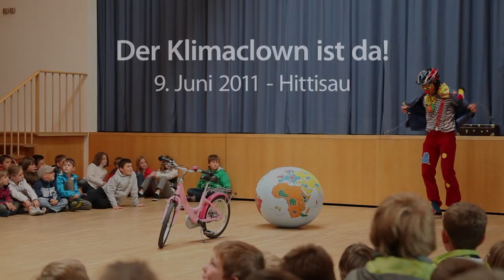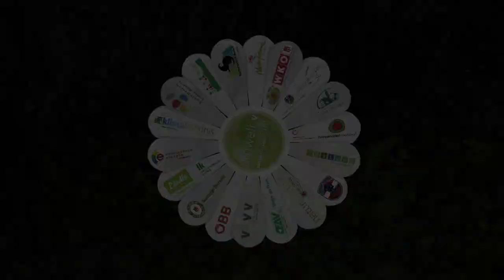Der Klimaclown ist da!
Für die Volksschulen im Vorderwald spielt "Monsieur Hugo" für hunderte Kinder ein naturbuntes Programm. Bewusster Umgang mit der Umwelt, Klimaschutz zum Anwenden, Bewegung und biologische Lebensmittel, sind die fröhlichen Zutaten der Clownshow!
Mit charmantem Akzent und humorvollen Gags wird gelebter Klimaschutz mit vielen Beispielen veranschaulicht.